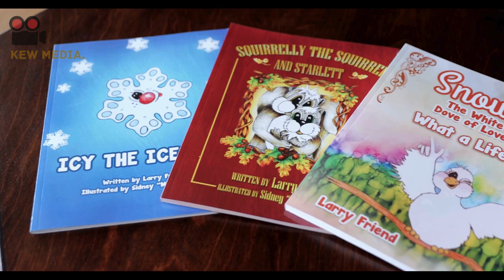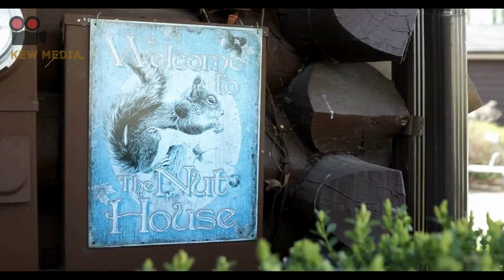Storyteller's Spotlight: Larry Friend (Kew Media LLC, Author Documentary Video)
Explore the enchanting realm of children's literature with Larry Friend, a masterful storyteller weaving magic through the pages of his beloved books.

Credits:
Director: Chris Evans
Producer: Kew Media LLC
Executive Producer: Olivia Maxwell
Cinematographer: Harry J. Cooper
Editor: Jessica Rivera
Music and Sound Design: Mike Rossini
Production Assistant: Alyssa King
Featuring: Larry Friend